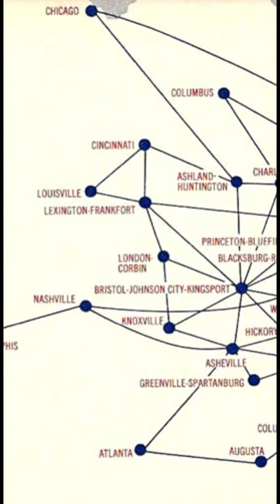Why Airline Deregulation was so Important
Want to learn more? Check out the full video on my channel.